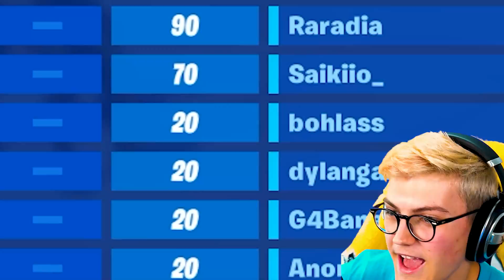FAIRE TOP 1 FALL GUYS sur FORTNITE !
🎁 Deviens Membre !